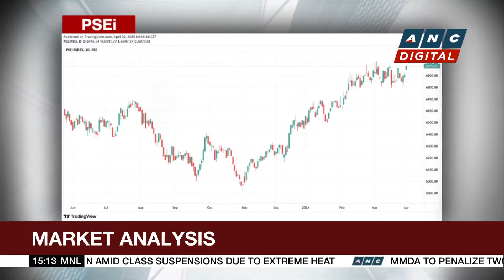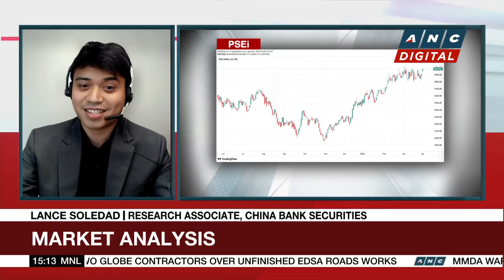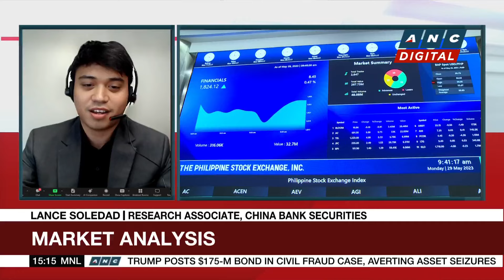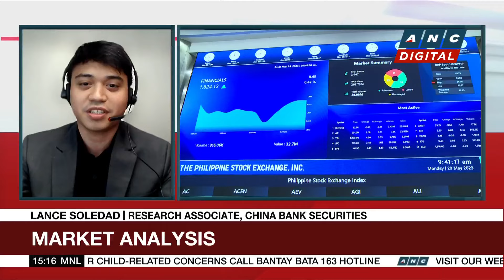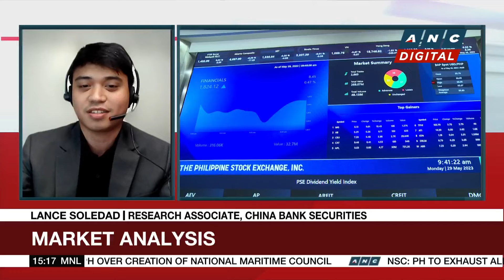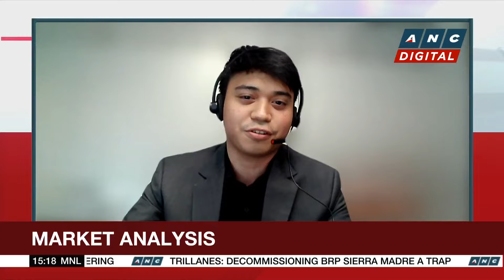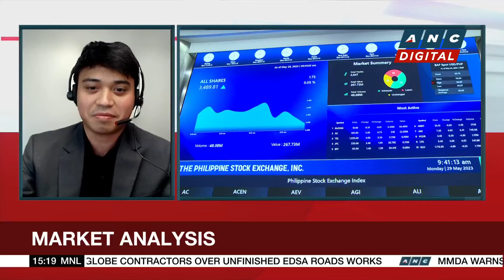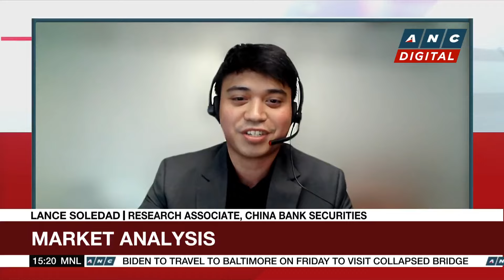PSEi closes lower at 6,960 | ANC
Business Roadshow: Business Roadshow: Stanley Palisada talks to Lance Soledad of China Bank Securities for his take on the markets this Tuesday.